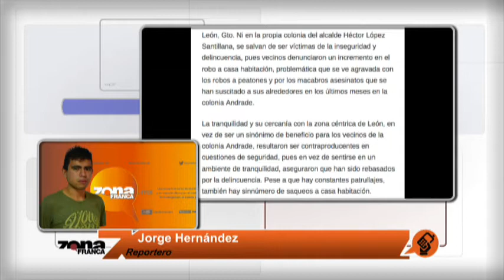Reporte de Jorge Hernández